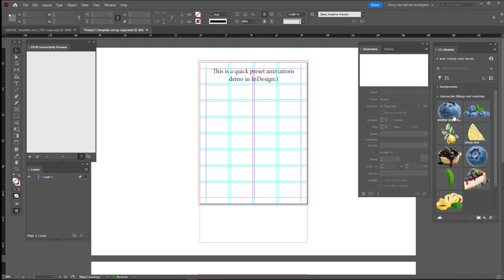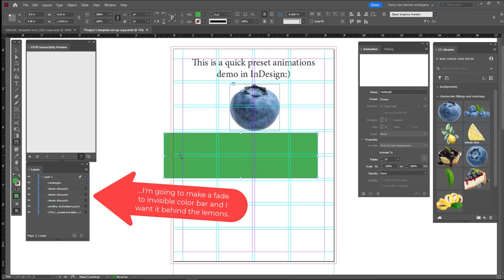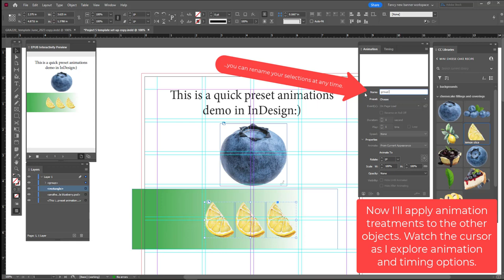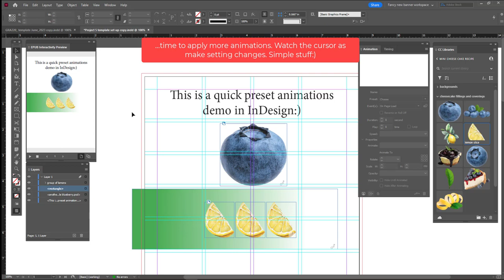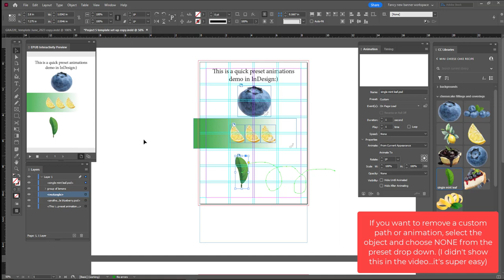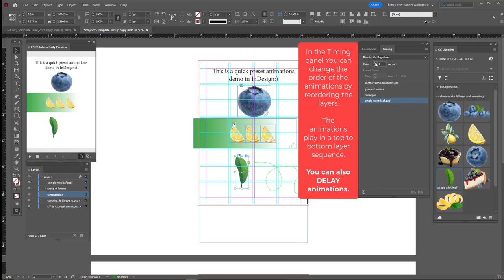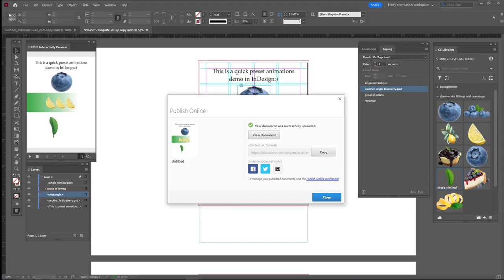GRA120 -- InDesign Basic Animations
InDesign
Animating objects in InDesign

Using InDesign to produce animations for Online published and Epub documents

This video is intended to show you the basics for creating and previewing animations for Epub or online publishing using InDesign.
To view your animations you will need to create an Epub or Online published version of your document. (Epub allows for audio)

NOTE: Animations WILL NOT WORK in a pdf.

• This not a comprehensive look at InDesign animations

Duration: 6:41